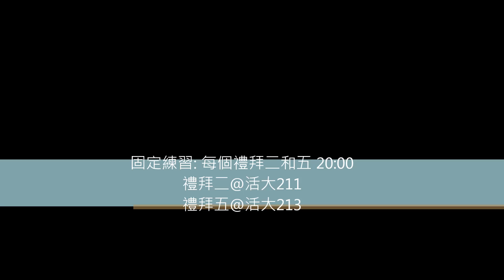台灣大學截拳道社２０１３招生影片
截拳道是由李小龍在洛杉磯唐人街開創武館時，所開始產生的技擊技術想法。
生前將其技術傳授給黃錦銘當時還在開發階段的技術與思想，
在李小龍去世之後，黃錦銘繼續從李小龍的影片、武學筆記繼續研究，並整理為一套系統化­、科學化的技擊技術!

精簡、直接、非典型：結合西洋劍、西洋拳擊、詠春，在實戰(街頭搏擊)中，以最有效率­的擊倒敵人為目的。
把宗師李小龍生前的技擊技術精華與思想，傳達給大專院校的青年學子們，則是我們的初衷­。